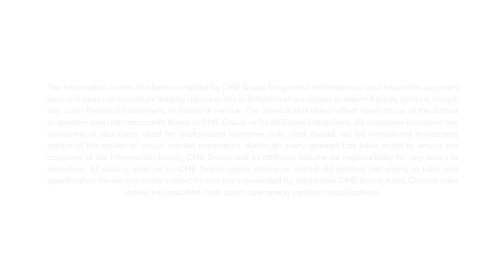March 15 Grains Commentary: Virginia McGathey